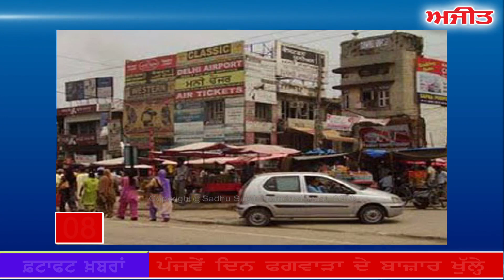fatafat Ajit Khabran I 17 APRIL 2018